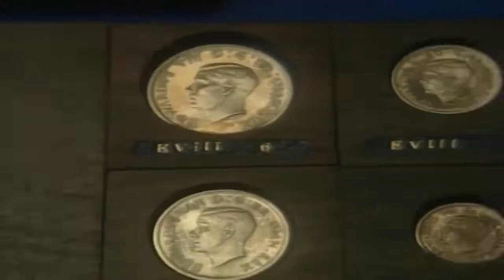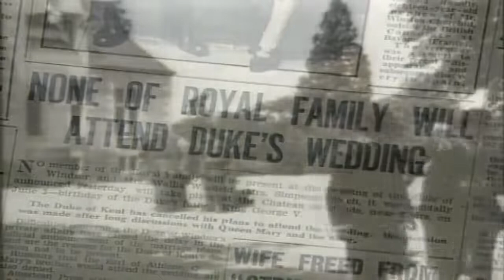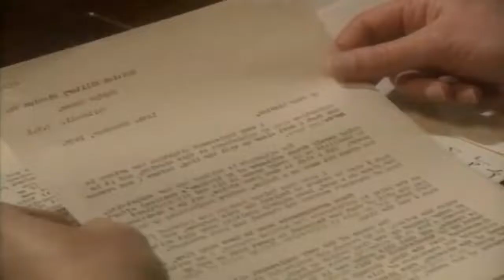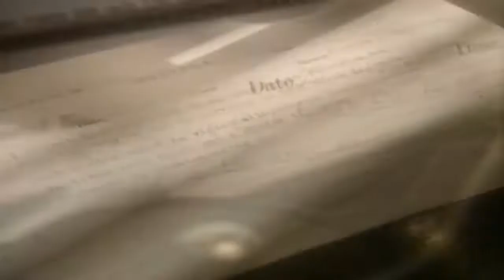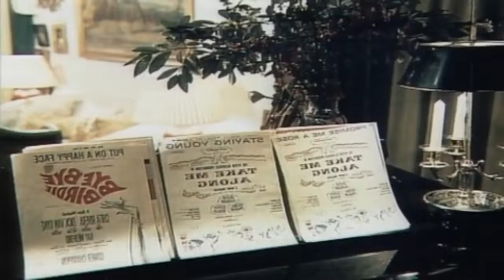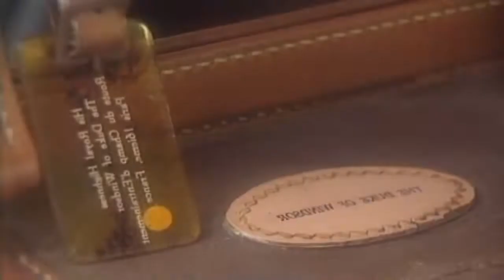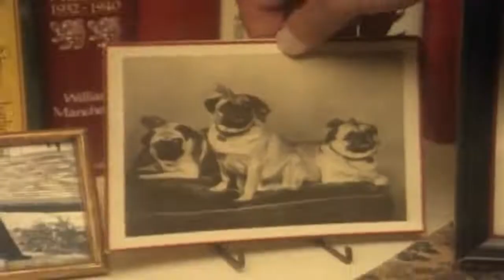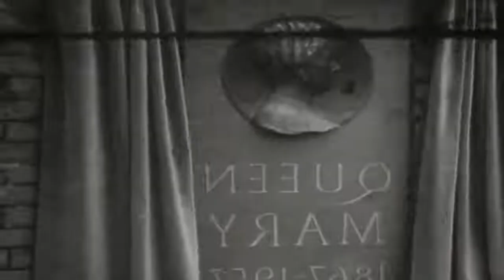Wallis Simpson & Edward VIII Whatever Happened To The Windsors Prince Harry Documentary